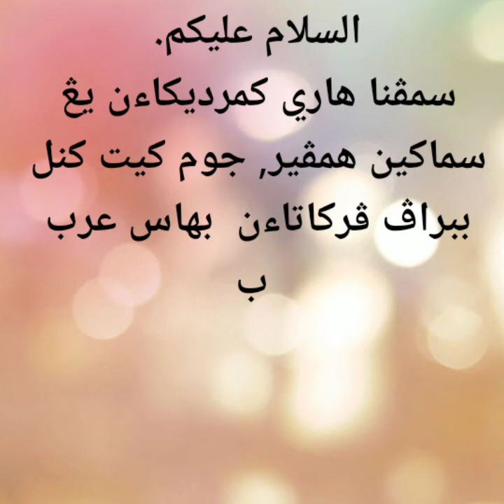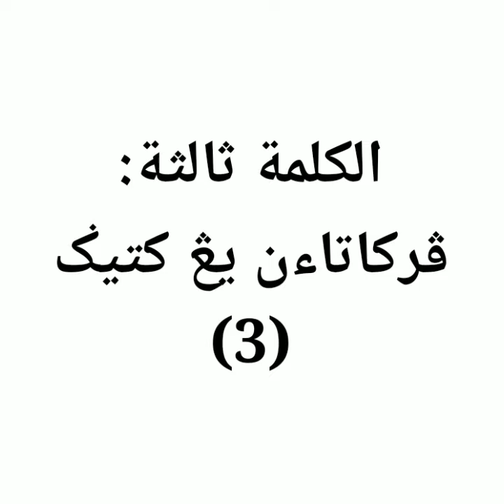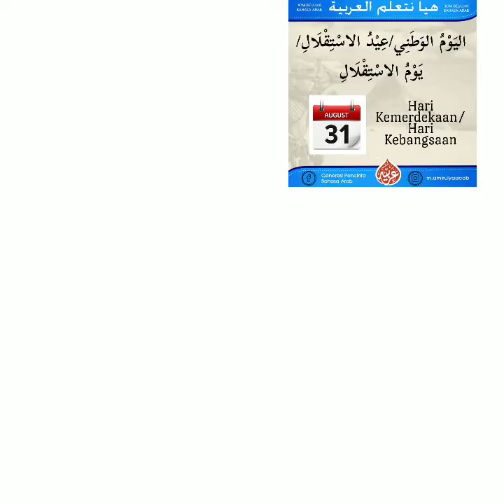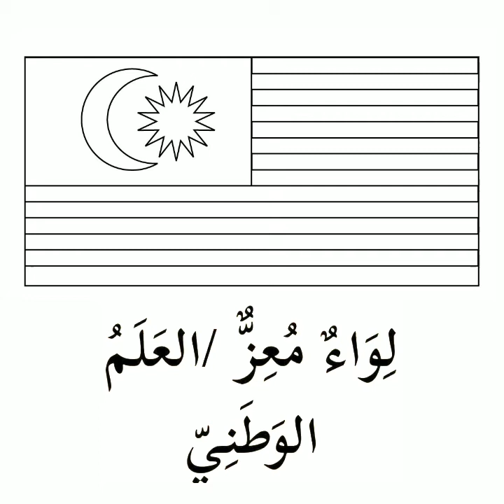PERBENDAHARAAN KATA BAHASA ARAB (TEMA: KEMERDEKAAN)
Nota:
FB: Generasi Pencinta Bahasa Arab

*TARIKH:* ```26/08/2021```
*HARI:* ```KHAMIS```
*SUBJEK:* ```BAHASA ARAB```
*TAHUN:* ```4 AS-SIDDIQ```
*TAJUK:* ```PERKATAAN ARAB (TEMA: KEMERDEKAAN)```

📌 Murid diminta untuk menonton video yang telah disediakan oleh Sazah Siti di youtube sazah ⤵️

📱 *LATIHAN TAHUN 4* 📱

📌 Murid diberi *2 pilihan gambar* untuk dilukis.

📌 Murid *menulis perkataan* yang berkaitan dalam bahasa arab dibawah gambar.

📌 Murid *mewarna dan menghias gambar dan perkataan* mengikut kretiviti masing-masing.

📌 Setelah siap, sila *rakam video pendek* kamu menunjukkan lukisan kemudian sebut perkataan berikut.

📌 Sebarang pertanyaan / persoalan boleh diajukan di group atau secara personal.

📌 Setelah siap rakam, boleh menghantar *rakaman video dan gambar lukisan* didalam group whatsapp atau secara personal.

Harap maklum,
Terima kasih.